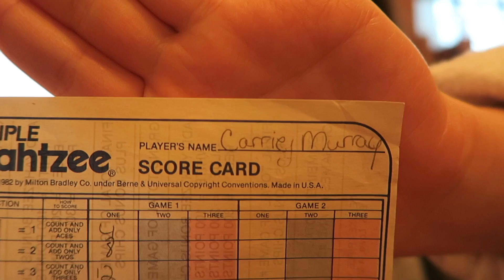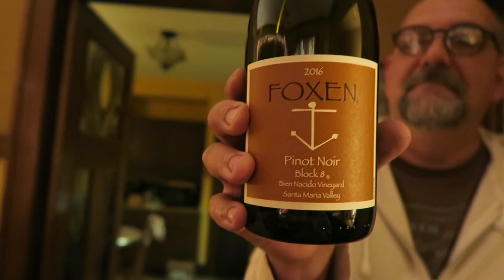VLOGMAS DAY 24 | MERRY CHRISTMAS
LET'S BE FRIENDS - FOR REAL YOU'LL SEE ME MORE...